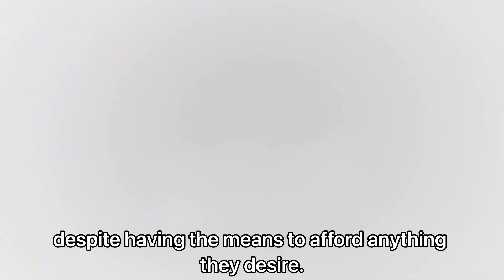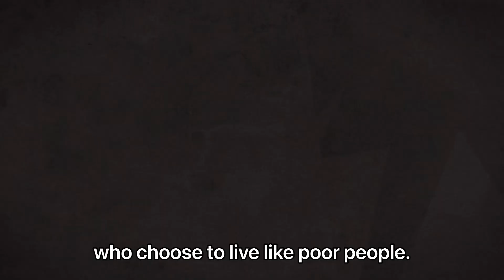BILLIONAIRES who live like POOR people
In this fascinatingvideo, we delve into the livesofbillionaires who choose to live modestly despite their immensewealth. Discover the surprising habits and lifestyles of these ultra-wealthy individuals who prioritize simplicity and frugality over extravagance. Learn about their motivations, philosophies, and how they maintain a low profile while having fortunes that could buy them anything they desire. This video offers an eye-opening perspective on wealth, happiness, and the true meaning of living a rich life. Join us as we explore the world of billionaires who live like poor people. Billionaires try to look poor,billionaires that live like poor people,billionaires who grew up poor,billionaires who lost all their money,Billionaires Who Live Frugally,Rich People Who Choose a SimpleLife,ModestLifestyles of the Ultra-Rich,Billionaires Living Below Their Means,WealthyIndividuals Who Shun Luxury,SurprisinglyHumbleBillionaires,FrugalHabits of the RichandFamous,HiddenLives of ModestBillionaires,LivingSimplyDespiteWealth.

BILLIONAIRES who live like

BILLIONAIRES